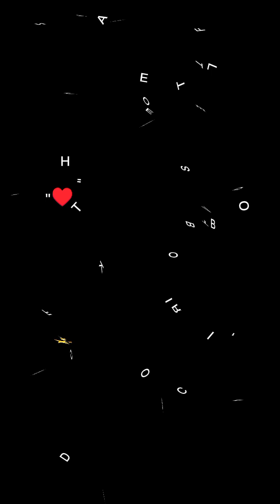BEAUTIFUL SCENERY ART 🎨